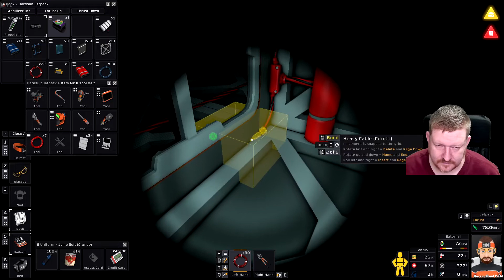#114 Stationeers Venus - Der Nachbrenner Stirling Teil 1 - Gameplay